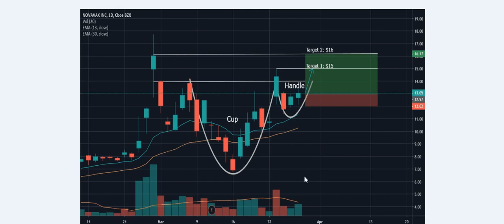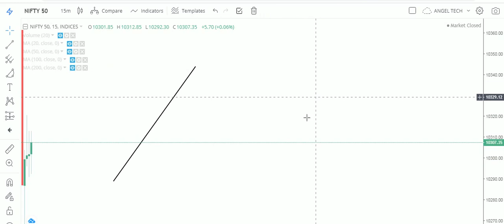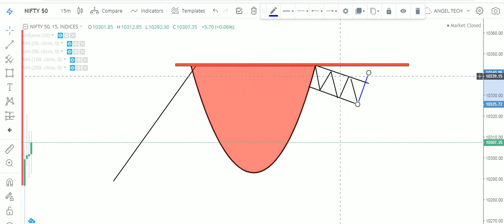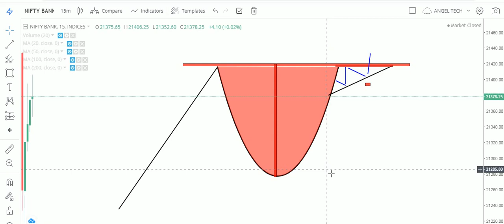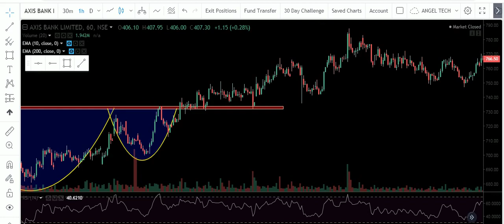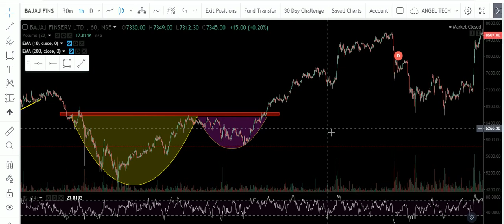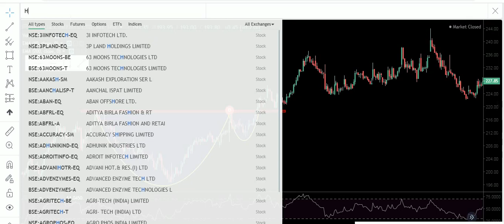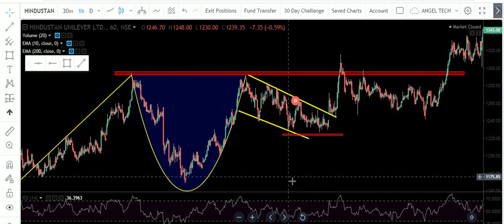CUP AND HANDLE CHART PATTERN| FAVOURITE PATTERN OF TRADERS| LEARN TECHNICAL ANALYSIS WITH ME.PART-15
TOPIC- In this video you will know about Cup & Handle Chart Pattern. This is one of the favourite Pattern of Traders.

 1. I will add you in my personal telegram group where i give intraday calls daily . and Lifetime Support also.
3.i will give you 3 free online trainings Class absolutely Free.
4. You will get some intraday stretegies and Perfect Chart Setup and much more.